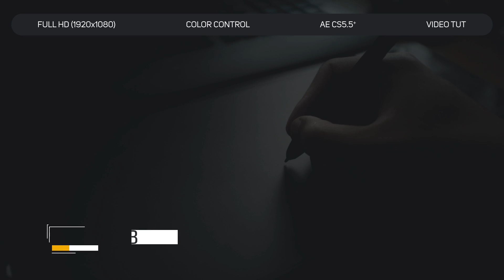Lower Thirds (Best After Effects Projects)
FEATURES:
• 20 Lower Thirds
• Smooth animations
• Includes Color Control
• Easily extend duration
• Well organized (All Layers properly labelled)

Links to the font used in this project is included in the download.

Background image is not included in the download.

The Corporate Motivational